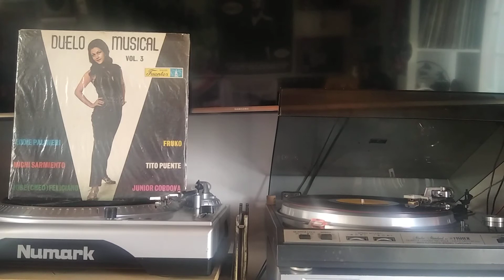Por La Playa - Michi Sarmiento y sus Bravos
ÁLBUM: DUELO Musical VOL3
SELLO: FUENTES
AÑO: 1972
HAY LES DEJO Y AAANNNDA!!!